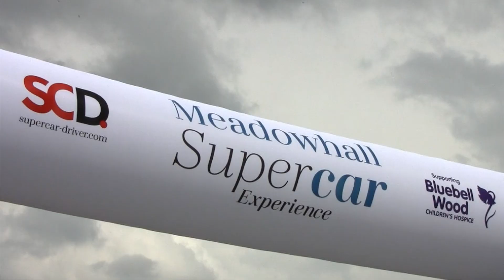Supercar Experience 2018 raises £21k for Bluebell Wood Children's Hospice!